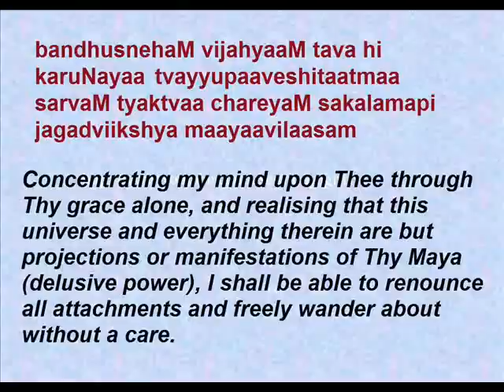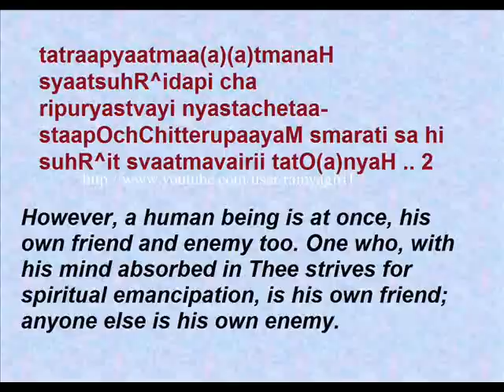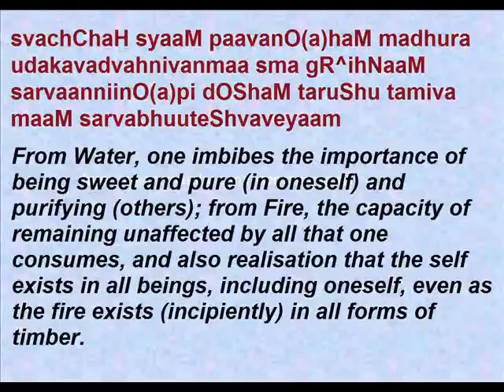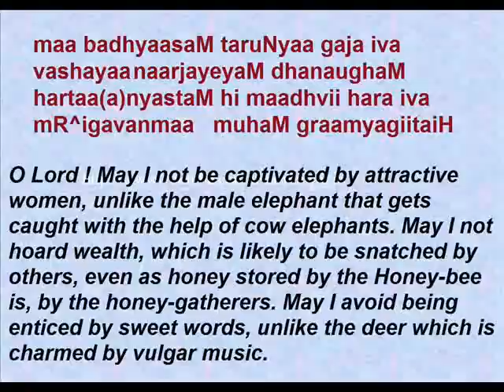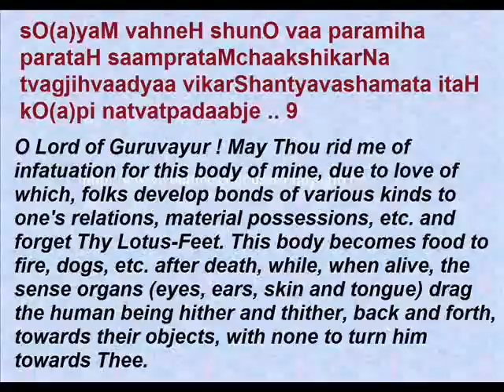Narayaneeyam - Dasakam 93 (Lessons from 25 Gurus)